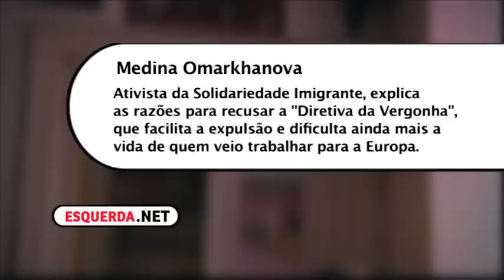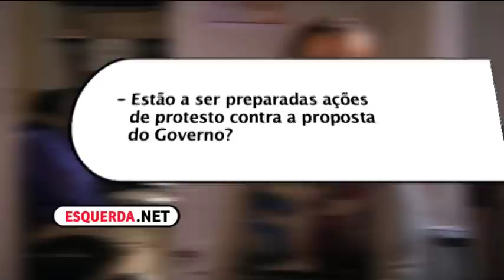ESQUERDA.NET | Diretiva da Vergonha em Portugal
Medina Omarkhanova, ativista da Solidariedade Imigrante, explica as razões para recusar a "Diretiva da Vergonha", que facilita a expulsão e dificulta ainda mais a vida de quem veio trabalhar para a Europa.